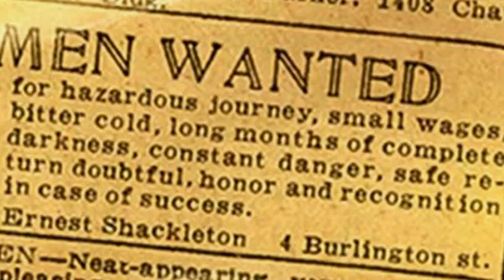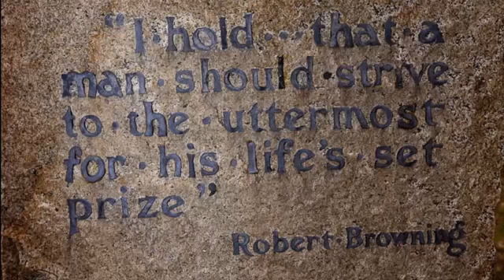Ernest Shackleton & the 4th Man- Kent Millard